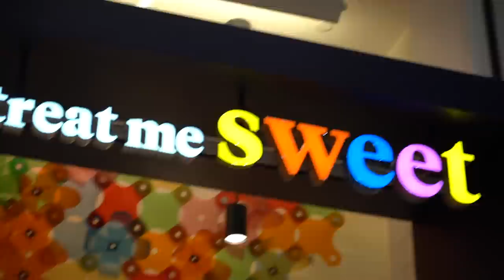Overnight SURVIVAL Challenge in an AIRPORT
Shalom bbys it’s Piper Rockelle. Hope your day is great but better watching overnight survival challenge in an airport. I’ve been spending so much time at the airport lately that I practically live there so I decided why not trick my friends into doing an overnight challenge at LAX airport with me? Watch until the end to see who survives. What’s the longest you’ve ever waited at an airport?

CLUB PIPER!!

👚! BBYMERCH!👚